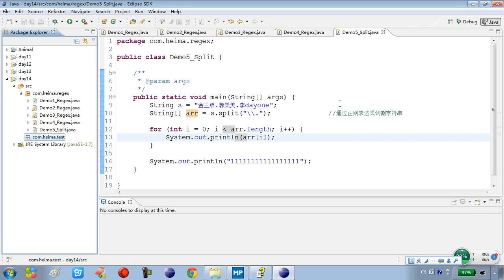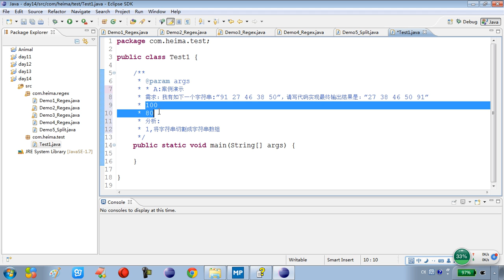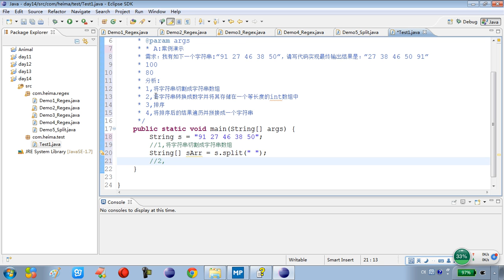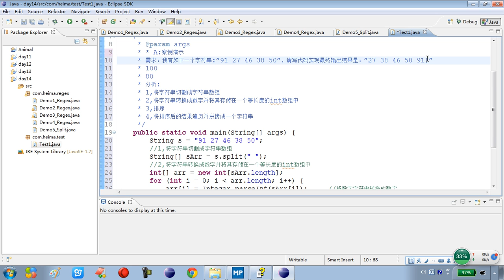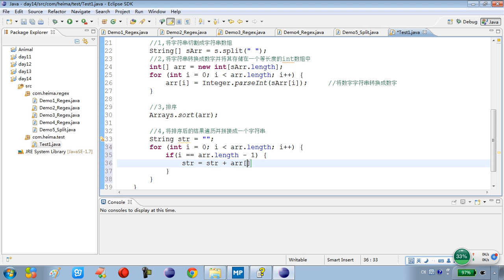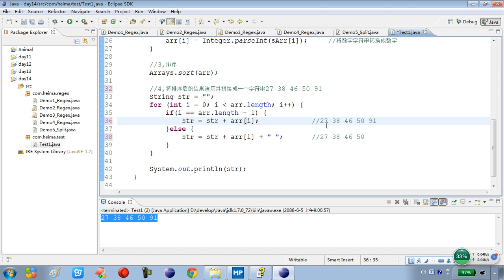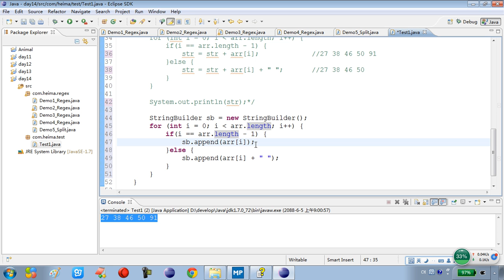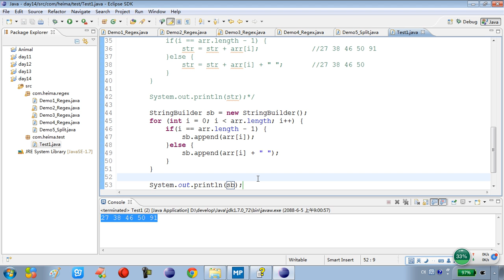14-6 常见对象把给定字符串中的数字排序